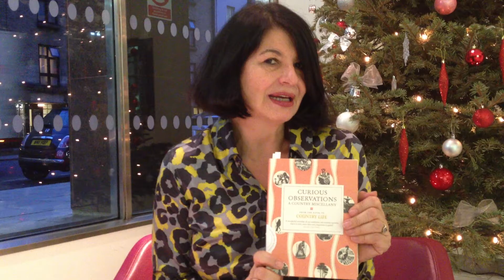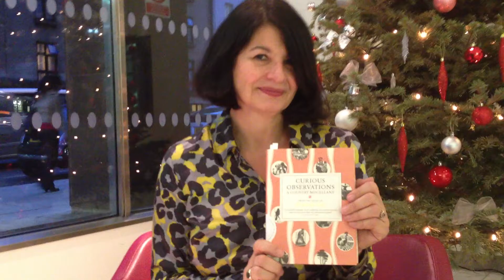Simon and Schuster Advent Calendar - December 22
Simon & Schuster Illustrated editorial director Francine Lawrence has a festive cure-all for any present-buying woes - Country Life's Curious Observations. Merry ChristmaS&S!